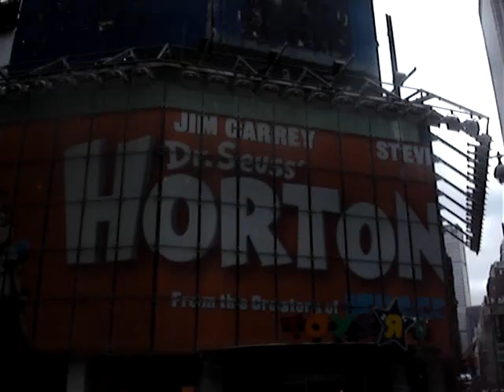Times Square @ Daytime, New York City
Times Square in the day, one of the best places to hang out in the Big Apple.